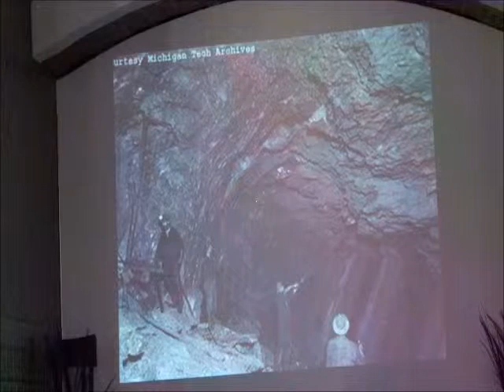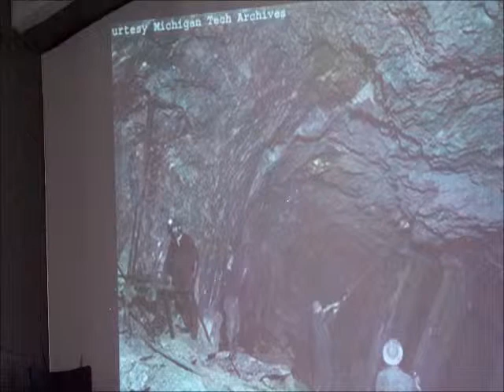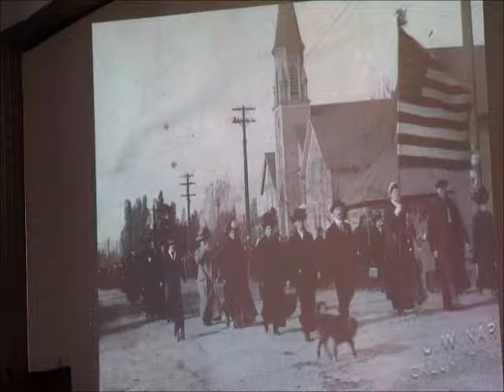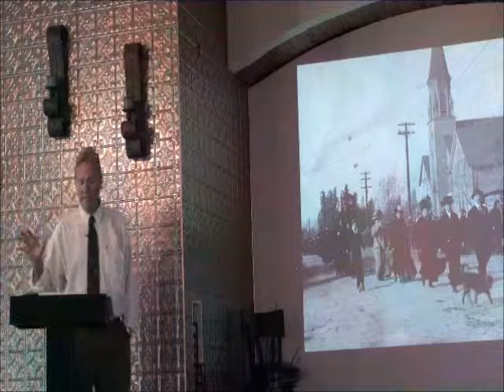1913 strike intro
Steve Lehto, author and attorney, speaks about the 1913 Copper Miners' Strike during a June 7, 2012, presentation on his books and research in the Brownstone Hall in Atlantic Mine, Mich. Lehto mentions events he researched for two of his books: "Death's Door: The Truth Behind Michigan's Largest Mass Murder"(2006) and "Shortcut: The Seeberville Murders and the Dark Side of the American Dream (2011)." A second edition of "Death's Door" was published in 2013. (Video by Allan Baker for Keweenaw Now)